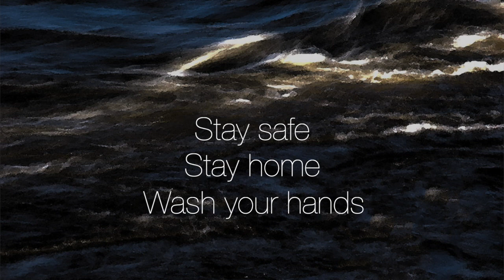The Toilet Trilogy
Notes from Director/Playwright Ian C. Feltham: I wrote a play back in 2014 called

The Throne. It was an attempt to look at a classic piece of theatre and make it accessible to a Community Theatre audience. By necessity, the play had a toilet as the central element on the stage.

Since then I had been working on a concept to try and turn that idea to an entire evening of theatre. The Toilet Trilogy from Ancient Greece to Absurdism, is the result of those efforts.

We had intended to bring these plays which are drawn from Antigone, King Lear and Waiting for Godot, to the Old Church Theatre stage for the first weekend in May. We cast the project with the idea of the same four actors taking roles in each play. The rehearsal process was just underway when a Pandemic came to town.While Self isolating in our lonely silos it occurred to me that the show could still find a way to production.

Enter Gerry Fraiberg and his sound engineering wizardry.

Each actor recorded their lines from home and Gerry carefully parsed with his digital scalpel and stitched everything together again. Through a series of Zoom meetings and screen shares I was able to work with Gerry to layer in sound and direct the production.

This has been an interesting and challenging experience. I think of Community Theatre as an opportunity to experiment with creative expression. There have been a quite a few obstacles to overcome and we have learnt quite a bit about the process.

Ultimately, I am very proud of what the actors and the sound engineer have created.
It is an evening of storytelling.

I hope you all enjoy it … from at least 2 metres!
Stay home, Stay Safe, Wash your hands

Photo credits:
Acropolis / Parthenon photoPhoto by Sung Shin on Unsplash

TapestryQuest for the Holy Grail Tapestries - Panel 2 - The Arming and Departure of the Knights, 1895-96Photo by Birmingham Museums Trust on Unsplash

Pigeon Man, Paris, FrancePhoto by Daniel van den Berg on Unsplash